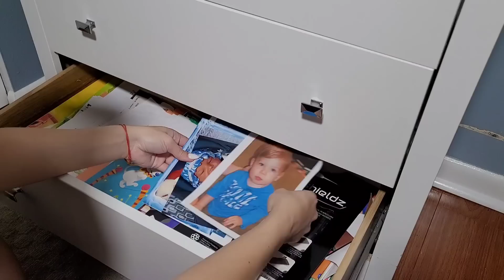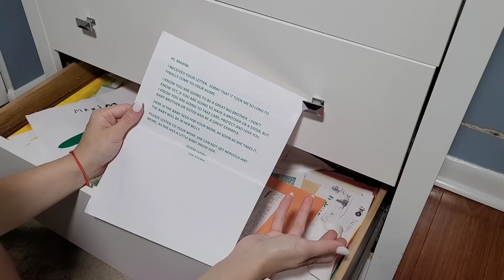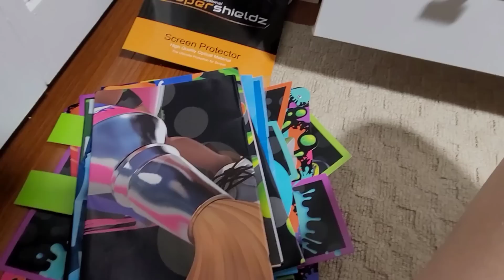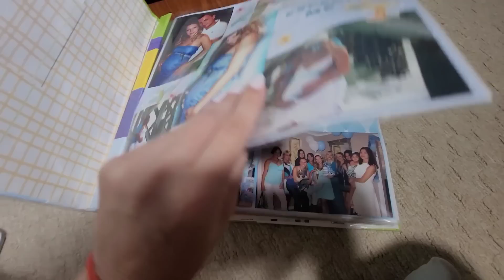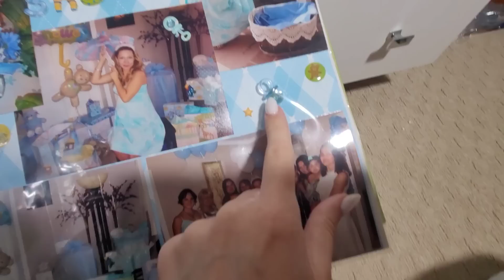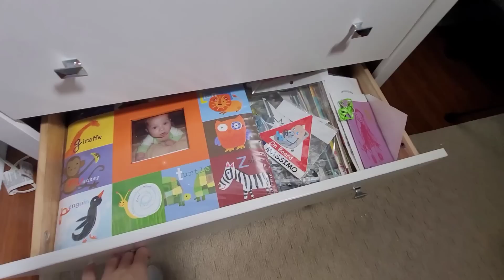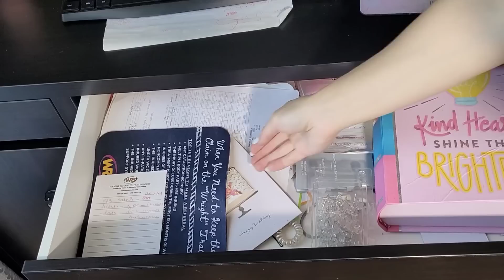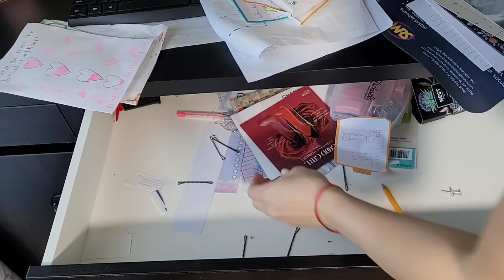Расхламление всего дома / Мотивация на уборку / Организация шкафчиков / Избавляюсь от хлама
Cпасибо за пальцы ↑ вверх и ваши комментарии

**Это видео не спонсировано. Я купила все продукты, показанные в этом видео, на свои деньги.

Расхламление всего дома / Мотивация на уборку / Организация шкафчиков / Избавлюяюсь от хлама